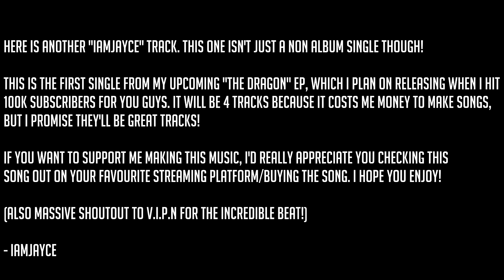IAMJAYCE - Godzilla (Prod. By V.I.P.N) [Official Audio]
Hey guys!
Godzilla is the first single from my upcoming "The Dragon" EP. This EP will be released after I hit 100k subscribers, and I hope you guys are all looking forward to it.